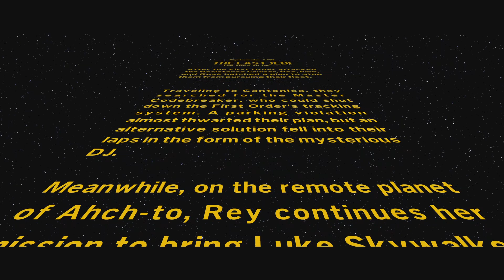The Last Jedi Playthrough Part 3: "No Snoke Without Fire" | Lego Star Wars: The Skywalker Saga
The third portion of The Last Jedi in Lego Star Wars: The Skywalker Saga!

Chapters-

0:00- Opening Crawl

1:03- Trying to Persuade Luke

7:08- Test of Darkness

12:41- Confronting Luke

14:12- Journey to Snoke

17:17- Kylo Ren Making Rey (and Likely You) Impatient

23:30- Final Stretch to Snoke

25:32- Throne Room Chaos

31:22- Level End